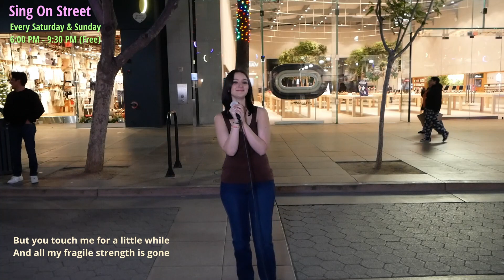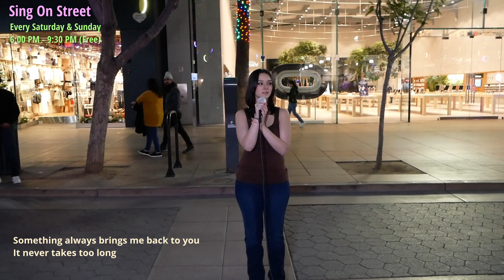People fall into her Gravity when A Young Lady starts singing!💘Beautiful!🍀Sara Bareilles - Gravity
💖 We have passionately believed in the power of music to unite, heal, and inspire us to build a better world. These are stories for all of us.

Let's sing alone or together for free!
Just enjoy your own stage on the street!
It's Free Street Karaoke!

💗 Welcome!! All music lovers far and wide! You can join us in person and sing alone or together for free.

Many good singers out there. Sadly the competition in the industry is so tough that some just don’t make it because they don’t have the hype or exposure the other does. We'd just like to give you your own stage on the street. Want to showcase your talent to the world and become an internet sensation? Here is an opportunity for you to promote your talent globally, network with fellow artists in the industry and grow your audience base to become famous. Just give it a shot! Not all videos may be uploaded on YouTube. It depends on our situation. Come and join us! Let's sing a song! Enjoy your own stage!! It's Free.

When: Every Saturday, Every Sunday 6 PM - 9 PM
Where: 3rd St. Promenade, Santa Monica, CA
              (Somewhere Between Broadway and Willshire Blvd)

💝 Would you like me to host a "Sing On Street" at your next private event? (festival, sales promotion, wedding, birthday party, etc).

🙏We support the National Suicide Prevention Lifeline.
🙏We support the National Pediatric Cancer Foundation.

💘 Please do me a favor~ Before you leave, I want you to subscribe to our channel and smash that bell icon and the thumbs up, so you can be notified first every time a video is uploaded just like this and please leave comments that cheer us up. If you get a chance, please make sure you share this with friends. POM! POM! POM! Power of Music!!